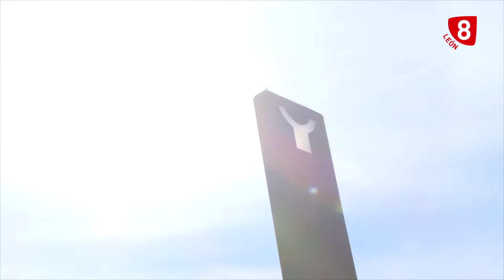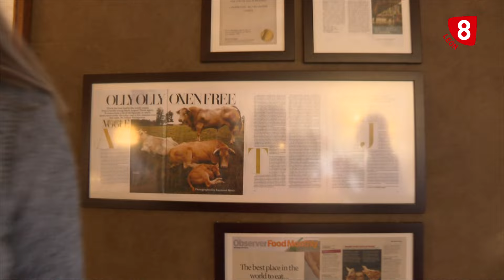8ML ESPECIAL EL CAPRICHO (16-2-24)